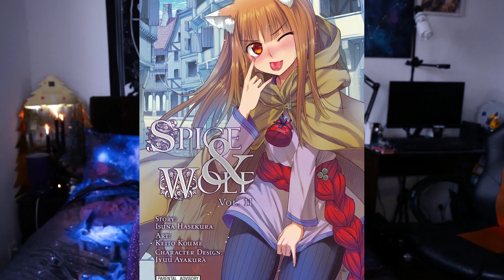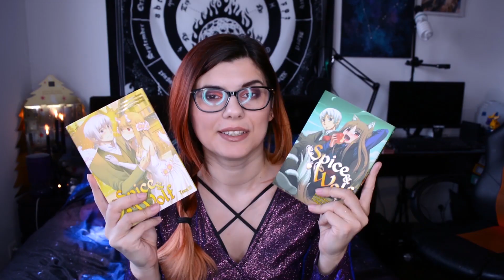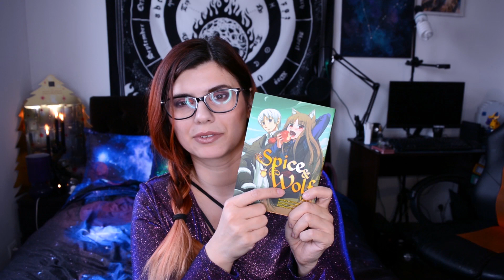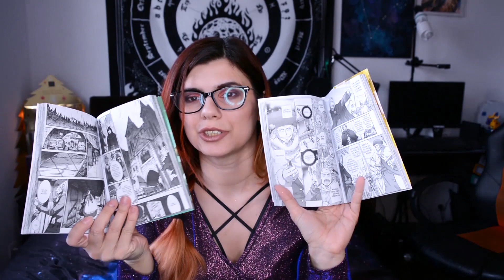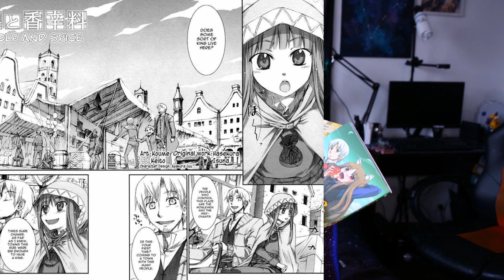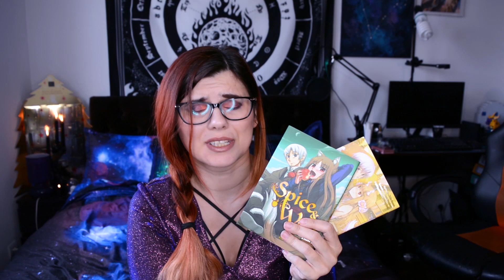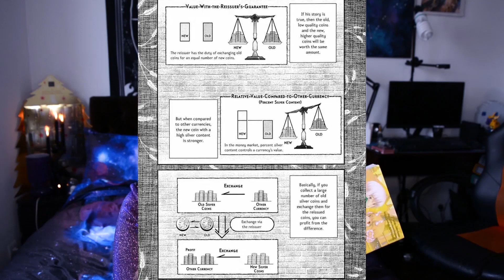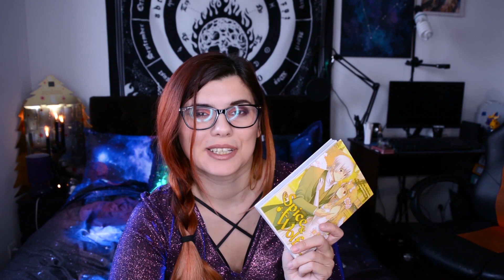Spice and Wolf - komiks, anime i gry - Czy Horo jest Holo?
Komiks Spice and Wolf zajmuje szczególne miejsce w moim mangowym sercu. Niby prosta historia, a jednak potrafi wzruszyć i nauczyć. Chcecie posłuchać o lisicy, która szturmem przejęła rynek komiksowy, anime oraz rynek gier?Zapraszam do oglądania!